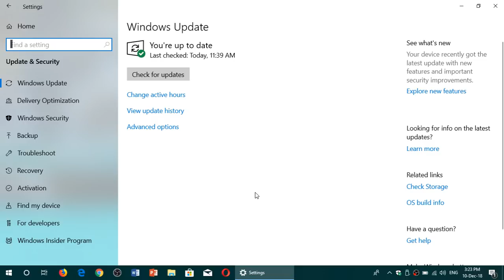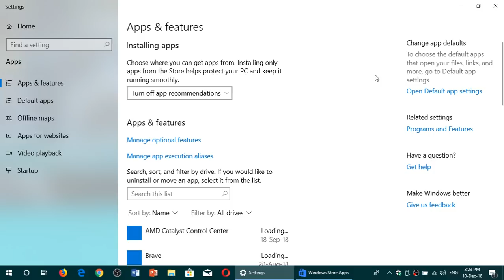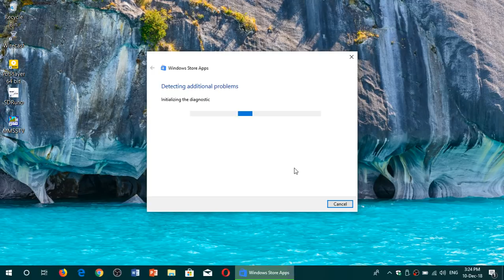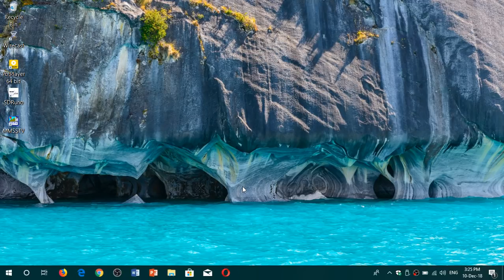Windows 10 October 2018 update You can fix broken apps with a troubleshooter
There  is a troubleshooter than you can use to find store app problems